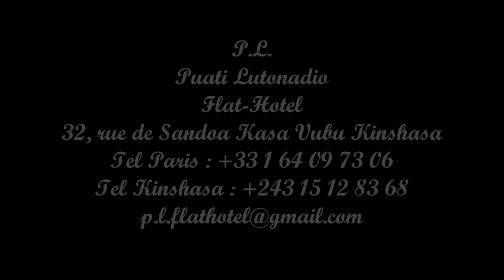04 Cindy Le Coeur feat Koffi Olomide & Quartier Latin Molounge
L'Album: 6-6-6 (Maxi-Single)
Artiste: Cindy Le Couer (Koffi Olomide & Quartier Latin)
Genre : Musique du Monde
Production: Mpova 4x4 Music

 01 Koupe
 02 S'il Te Plait
 03 Libebe
 04 Molunge
 05 Homelie
 06 Sans Repos